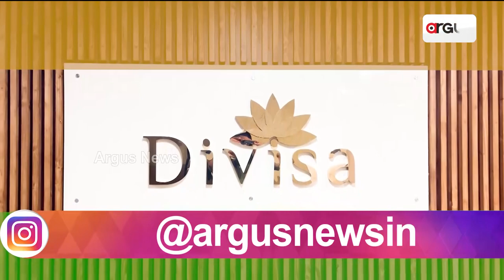Special Program Organized By Dr. Ortho Team On The Occasion Of Independence Day: Chandigarh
A special program has been organized by Dr. Ortho on the occasion of Independence Day